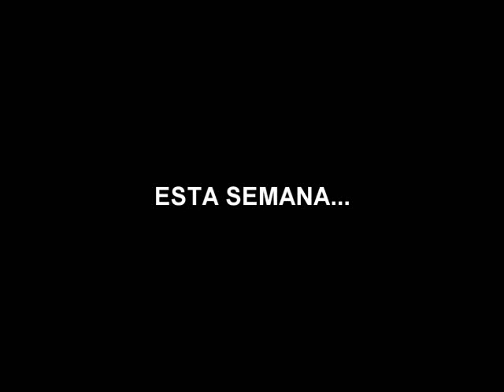Mi Villano Favorito - Depredadores - El Ultimo Maestro del Aire